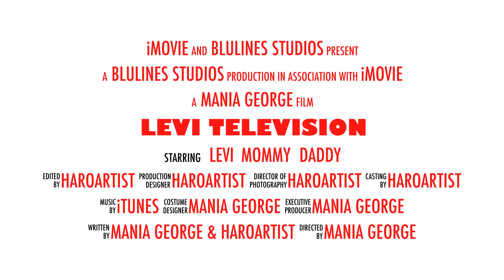Levi Television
Join Levi in his adventures as he learns, plays and tries new things with family and friends.